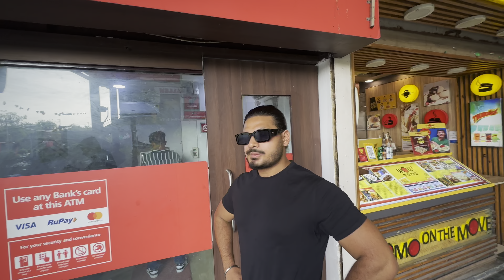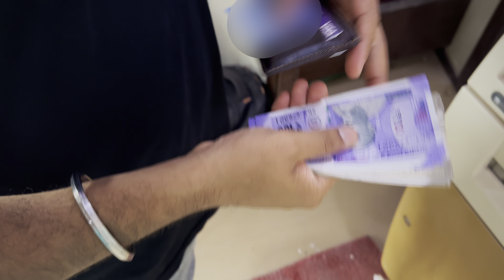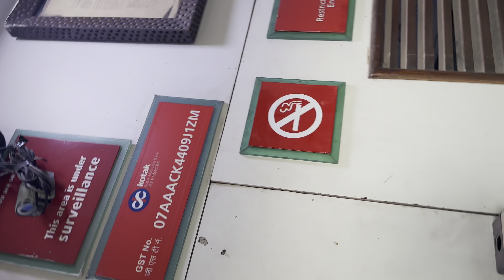She got Henna and suits in DELHI Haat.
Welcome to the new video on our Channel. In this video we went to Delhi Haat and enjoyed the unexpected environment of the place. Please share your views in the comment section, we would love to hear your opinion.
Hop on to your Instagram to see our beautiful BTS and reels